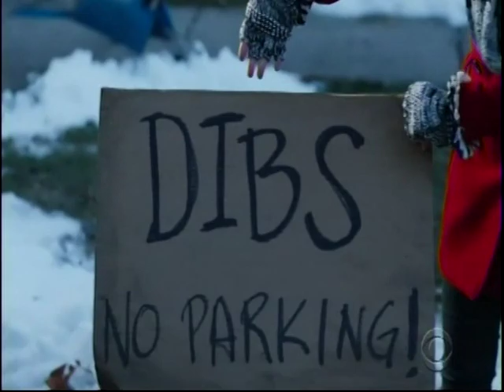Chicago DIBS scene, The Red Line, 2019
The long honored tradition of DIBS in Chicago is featured in this scene on the "The Red Line", a brief TV show on CBS. It featured Noah Wylie as the husband of a gay black man who was who killed by a police officer.

DIBS is the saving of parking spot with some kind of object (chair, Baby Jesus, table, etc.) near one's home in Chicago after a person clears the fallen snow in order to park your vehicle in the space.